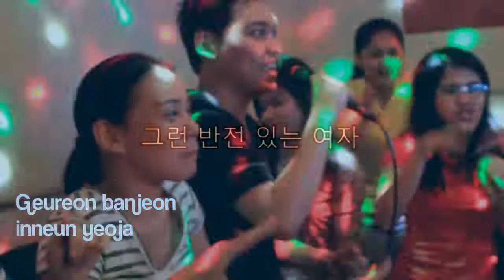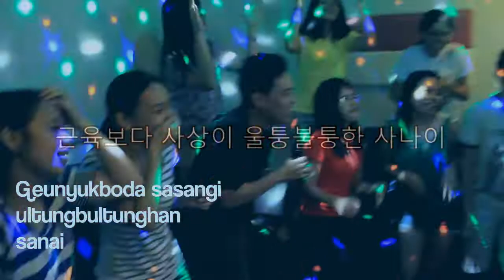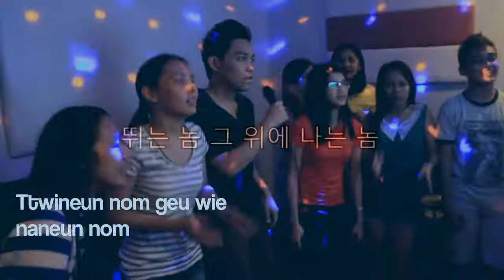GANGNAM STYLE - videokehan HD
A study break to refresh.
Silliman University Medical School - Batch 2016

with
Ruby Jane Chiu
Alvin Pasuquin
Edessa Dane Reyes
Ralyph Joyce Rago
Christian Bagang
Aiza Wy Isnain
Gef Faith Ramos
Siobe Siao
Arianne Rodriguez